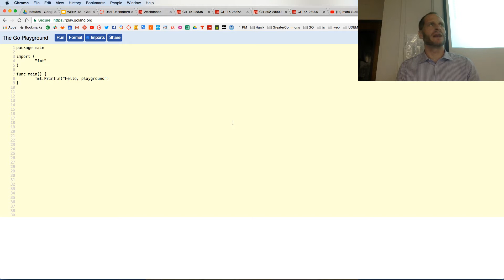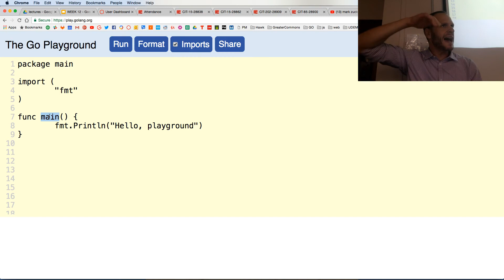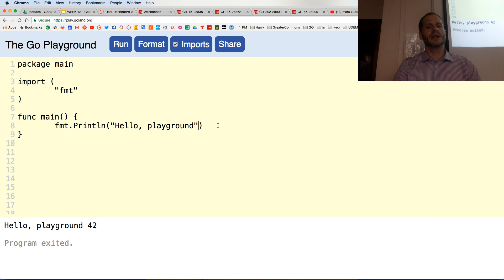Learn to Code - Super Easy Getting Started - 1 of 10